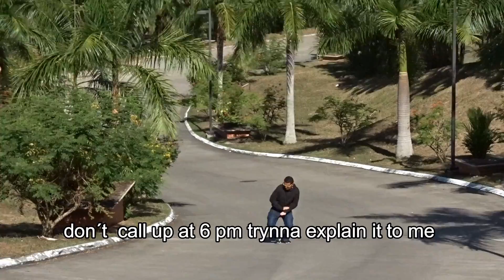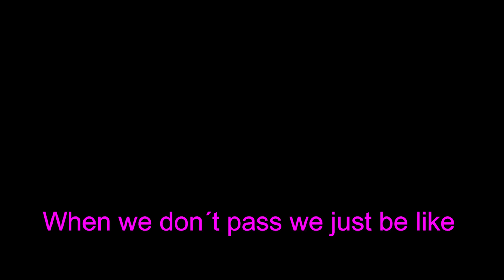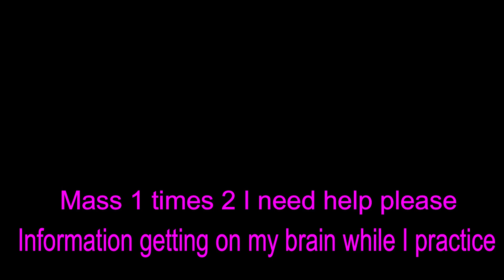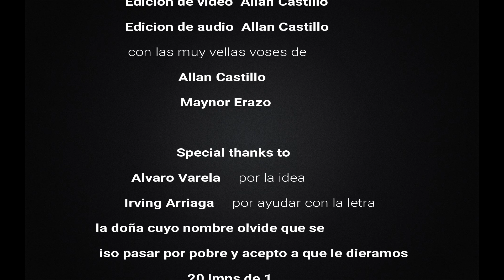Physics video no.9